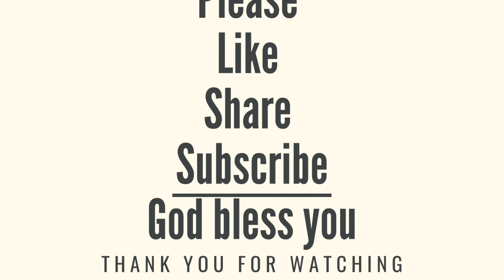LivingGod Joshua YearlyBiblePlan FreeinChrist salvation JesusFollower dailymanna inspiringword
Heavenly Inheritance
Yearly Bible Reading
Chronological Order
Joshua 13-16

Key Verses:

“And Joshua blessed him, and gave Hebron to Caleb the son of Jephunneh as an inheritance. Hebron therefore became the inheritance of Caleb the son of Jephunneh the Kenizzite to this day, because he wholly followed the Lord God of Israel.”
‭‭Joshua‬ ‭14:13-14‬ ‭

“Blessed be the God and Father of our Lord Jesus Christ, who according to His abundant mercy has begotten us again to a living hope through the resurrection of Jesus Christ from the dead, to an inheritance incorruptible and undefiled and that does not fade away, reserved in heaven for you, who are kept by the power of God through faith for salvation ready to be revealed in the last time.”

Voice:Shakina Gandrapu
Picture:Dried Tree Branches

Shakina Gandrapu